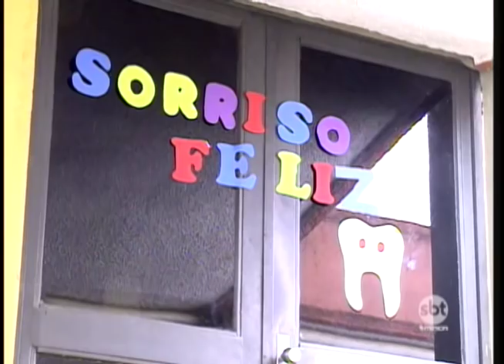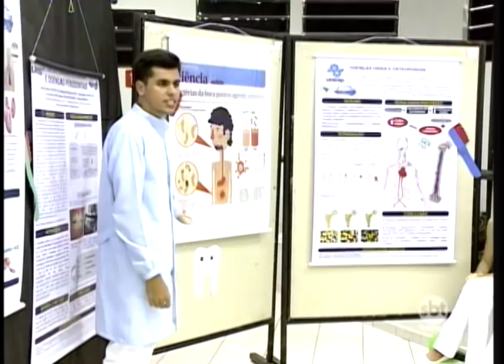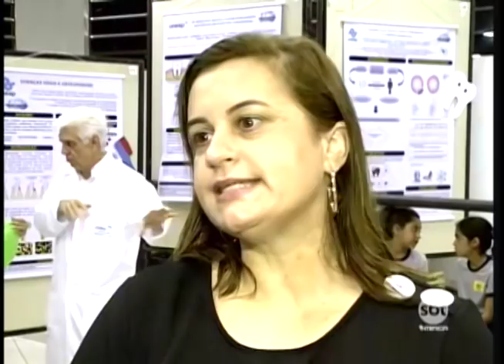Projeto da Unesp alerta para graves doenças que surgem da falta de saúde bucal